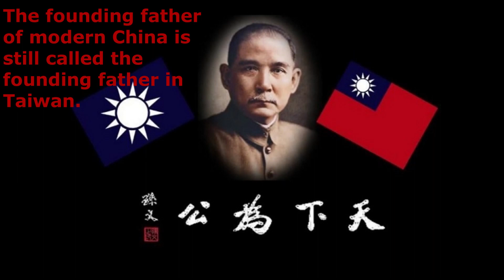Understanding Taiwan's Sovereignty: Historical Context and International Dynamics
This text explores the complex political history and sovereignty status of Taiwan, highlighting statements by former Secretary of State Mike Pompeo that challenge the perception of Taiwan as part of China. It delves into historical events from the Dutch colonization, Ming and Qing dynasties' relations with Taiwan, to the island's modern history under Japanese rule and its transition into a vibrant democracy under the Democratic Progressive Party (DPP). The narrative scrutinizes the claims of sovereignty by the People's Republic of China (PRC) led by the Chinese Communist Party (CCP) and contrasts these with Taiwan's pursuit of recognition and self-determination in the international community, as underscored by agreements like the San Francisco Peace Treaty and policies such as the "Six Assurances" by the Reagan administration.